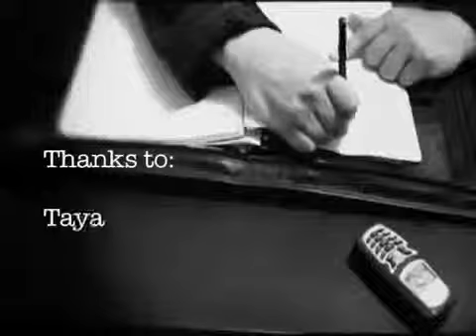The ABA World Interview With Tayari Jones Part 2